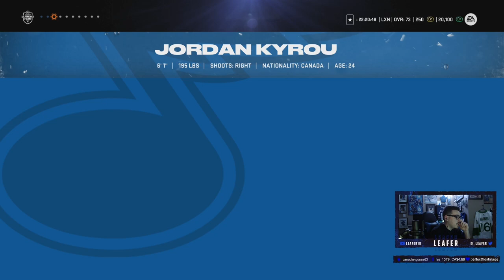INSANE START TO MY HOCKEY ULTIMATE TEAM l HUGE NHL 23 PACK OPENING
In this NHL 23 HUT Pack Opening video I start up my hockey ultimate team for the first time. I also open all my NHL 23 Pre order rewards as long with a lot of packs from the store. I open some of the Jumbo Elite Packs, Elite Packs, Jumbo Gold Players Packs and more! I get some crazy good pulls so watch this whole video to see who I end up getting!
Xbox GT: TheLeafer18
PSN ID: Leafer18_